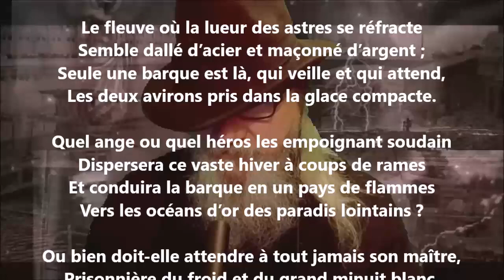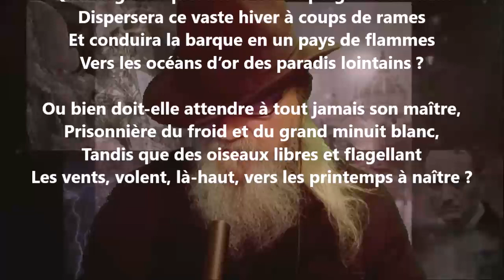La barque - Émile Verhaeren lu par Yvon Jean